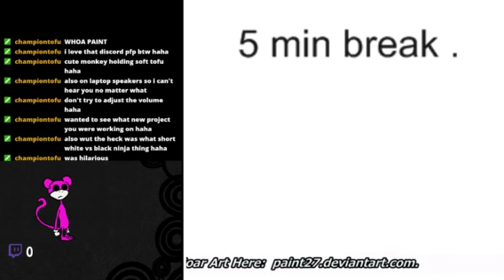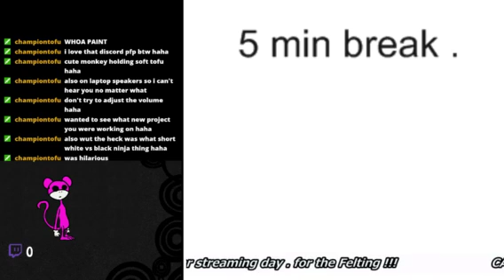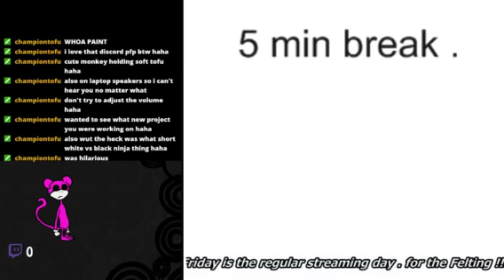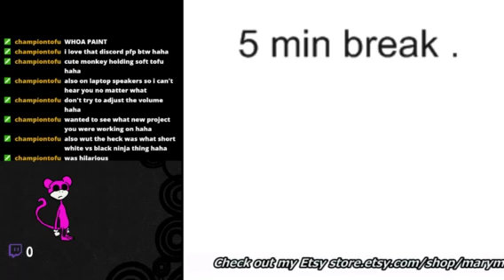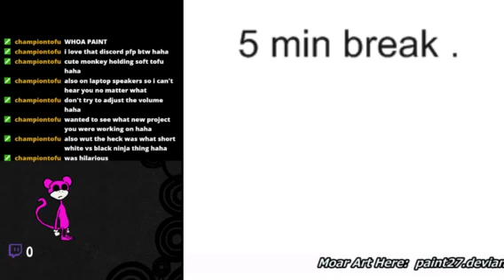Felting Schnauzer 008 moar details , Skirts and Furnishings